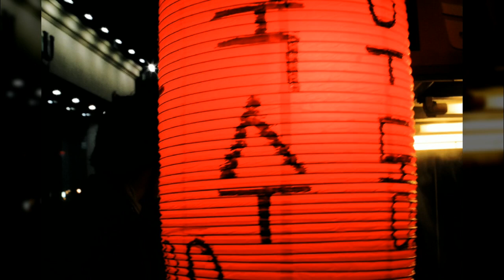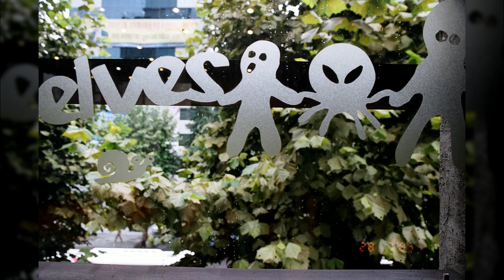일상풍경02